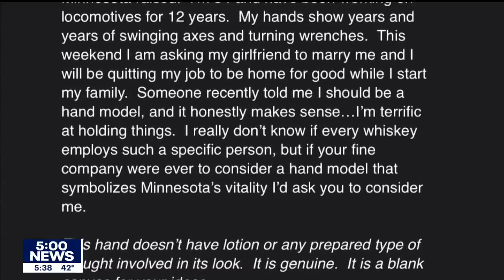Man lands hand modeling job with joke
As the owner of Skaalvenn Distillery in Brooklyn Park, Tyson Schnitker gets his fair share of emails.

"A lot of compliments on products, and a lot of questions...'Hey do you distribute in this state?'" said Schnitker.